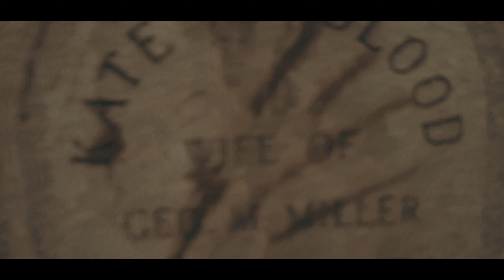We had to get out of here quick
We went around town and went back to a place that we weren't spoused to go and we had to get out of there quick.